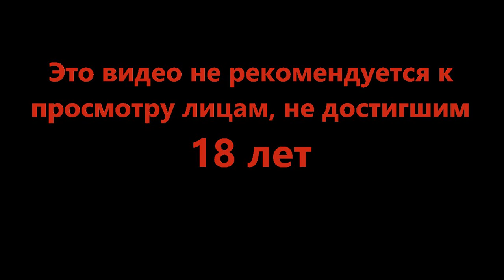Передвижение стилем червя - Rain World #14